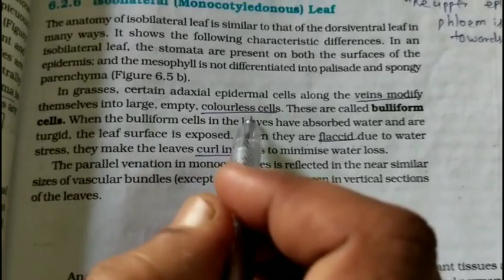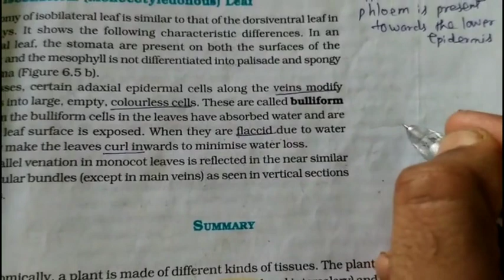11th /NEET/Biology/Bulliform Cell Monocot Leaf